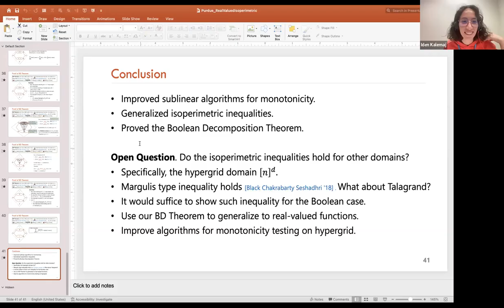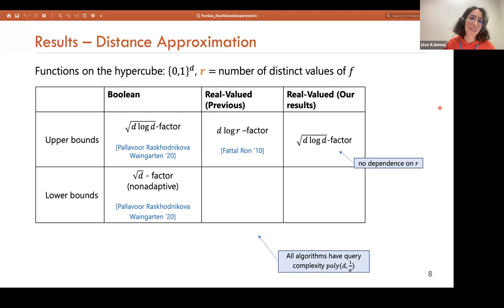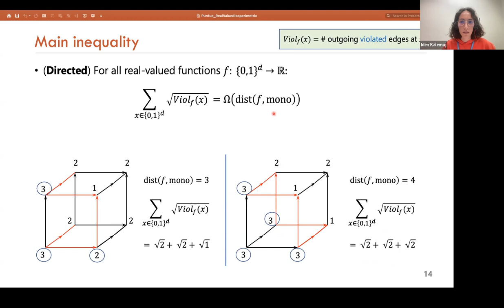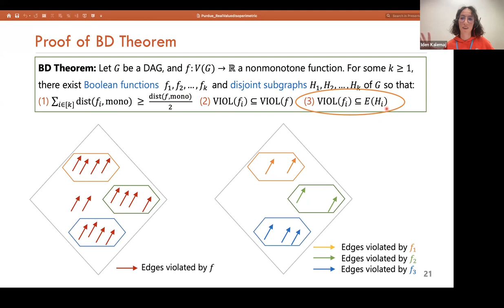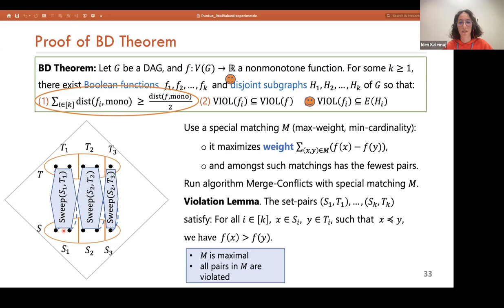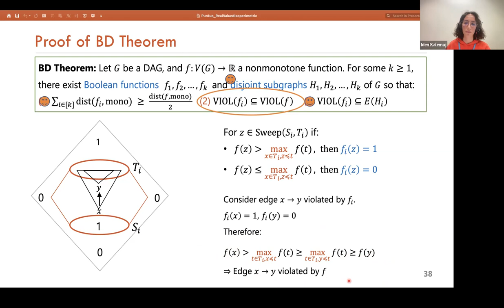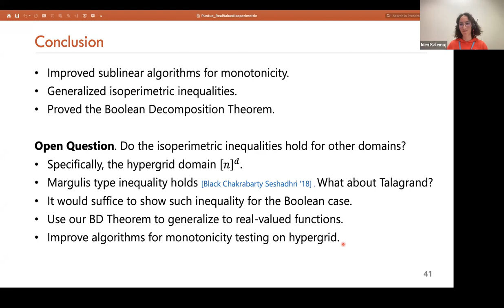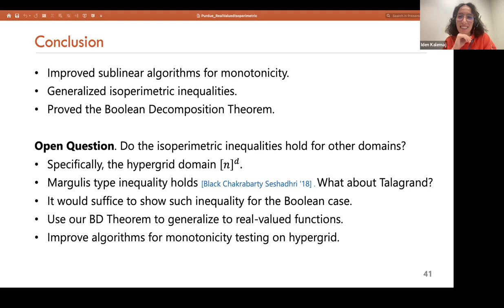Iden Kalemaj - Isoperimetric Inequalities for Real Functions & Applications to Monotonicity Testing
We study sublinear algorithms for monotonicity of real-valued functions. An algorithm for testing monotonicity queries a function at a few locations and distinguishes between when the function is monotone and when it is far from monotone. An algorithm for approximating the distance to monotonicity returns the distance to monotonicity of the function with some additive and multiplicative error. We improve previous algorithms for these two tasks by showing that several isoperimetric inequalities about Boolean functions on the hypercube can be generalized to real-valued functions

A celebrated line of work [Margulis ‘74, Talagrand ‘93, Chakrabarty and Seshadhri ‘13, Khot Minzer Safra ‘15] studied the size of the ‘‘boundary’’ between the points on which a Boolean function takes value 0 and the points on which it takes value 1. This boundary is defined in terms of the edges of the d-dimensional hypercube, where the edges can be directed or undirected. In particular, the inequality of Khot, Minzer, and Safra ‘15 implies all previous inequalities. It bounds the average square root of the number of decreasing edges incident on a vertex of the hypercube by the distance to monotonicity of the function. We generalize all the inequalities in this line of work to real-valued functions. Our main contribution is a Boolean decomposition technique that represents a real-valued function as a collection of Boolean functions that roughly capture the distance to monotonicity of the original function. In this talk, we prove the Boolean decomposition theorem and touch on the improved algorithms for monotonicity testing and distance approximation.

This is joint work with Hadley Black and Sofya Raskhodnikova.